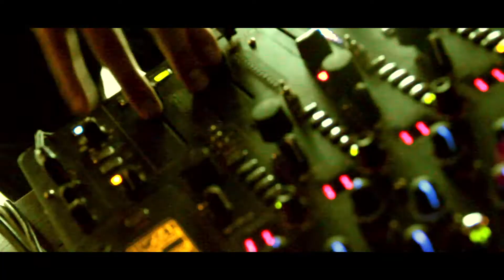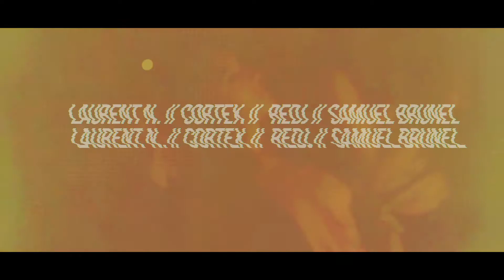CLOSING TAO BEACH // CORTEX // LAURENT N. // RED J // SAMUEL BRUNEL